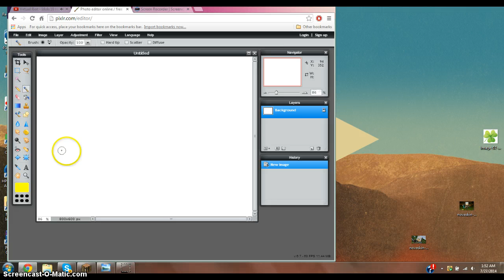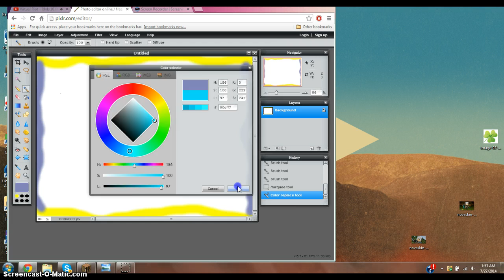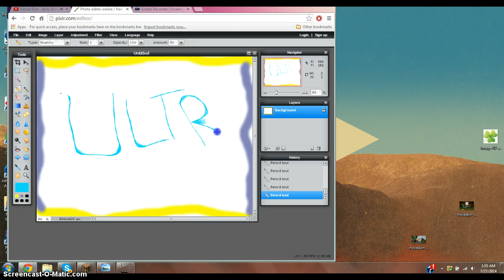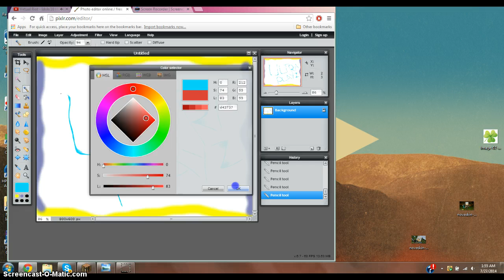Speed Art: Ultra Plays Picture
Sweg